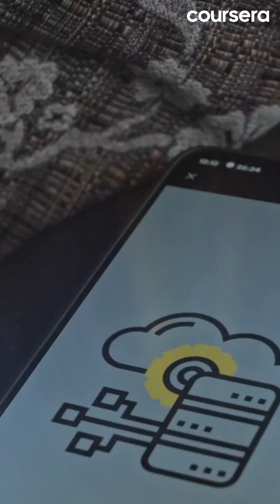What Is a Cloud Architect? High-Paying Tech Career Explained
Wondering what a cloud architect actually does? In this short, I break down this high-demand tech career that's perfect for problem-solvers! Cloud architects design and manage digital infrastructure, working with both front-end and back-end technologies.

Want to become a cloud architect? Type "cloud architect" into the search bar on Coursera to start exploring options.

Follow me for more tech career breakdowns and tips!